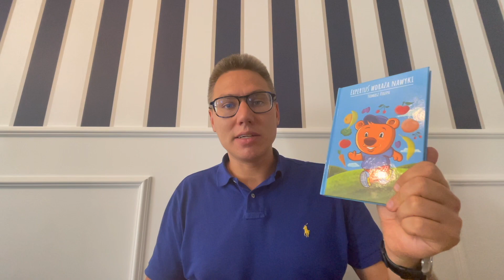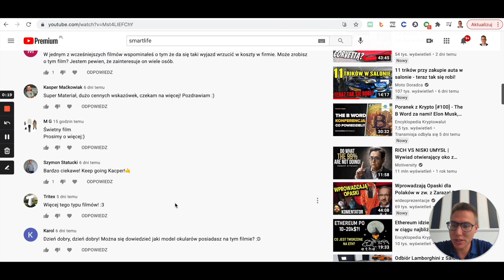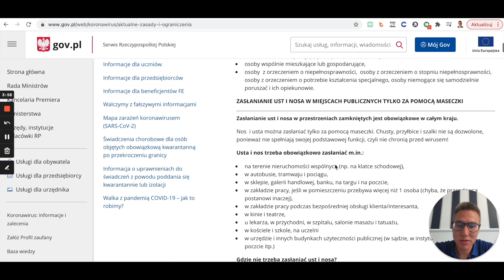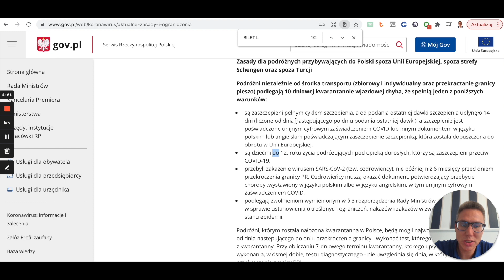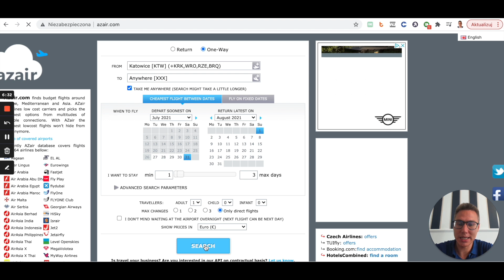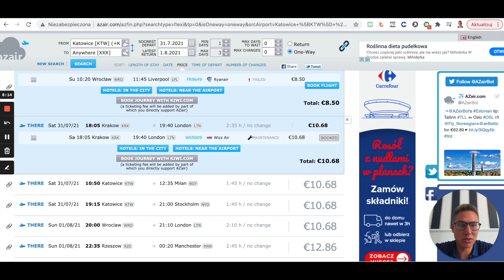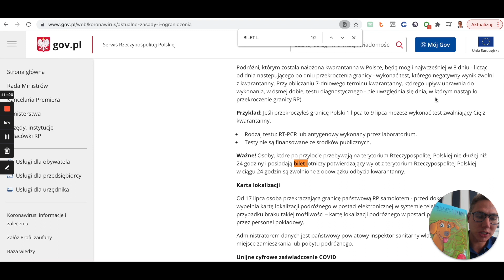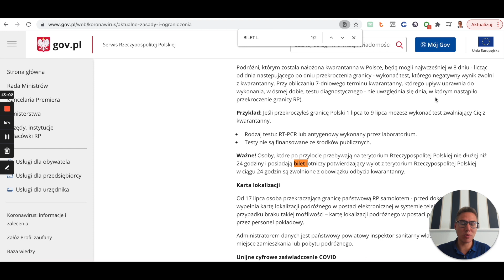Jak w dziwny sposób uniknąć kwarantanny? Bez testów i szczepień! [SMARTLIFE]